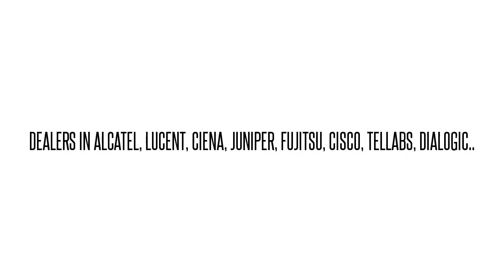FC9681L8X1 SBUIAABAAA FLASH150 ADX OC-48 LINE UNIT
SBUIAABAAA We buy/sell used Fujtisu networking Equipment. Cash for your used Equipment.